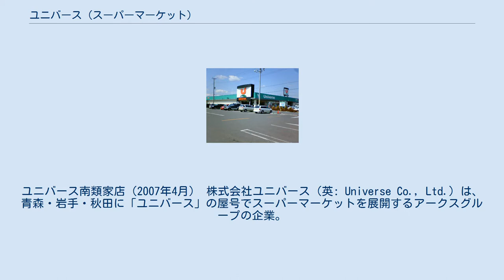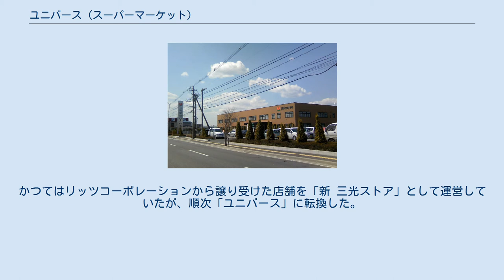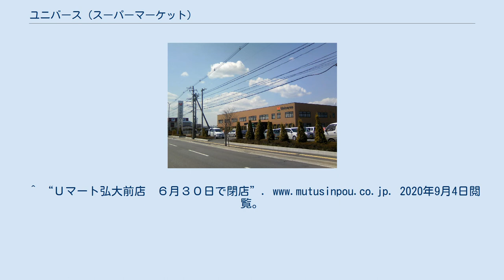ユニバース (スーパーマーケット)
ユニバース南類家店（2007年4月） 株式会社ユニバース（英: Universe Co., Ltd.）は、青森・岩手・秋田に「ユニバース」の屋号でスーパーマーケットを展開するアークスグループの企業。
 1967年（昭和42年）10月に設立され、八戸市内に本社を置くスーパーマーケットとしては、老舗のよこまち（よこまちストア）・スーパーみなとや（現、マエダストア）・三光（三光ストア）よりも後発である。
食品スーパーの「ユニバース」「Uマート」「ファル」、食品ディスカウントストアの「パワーズU」「ビッグハウス」を運営・展開している。
 2007年（平成19年）3月に東京証券取引所第二部への上場の承認を受け、4月24日に上場した。
これにより、青森県内では銀行（青森銀行・みちのく銀行〈いずれも東証一部上場〉）以外の企業としては初めての東証上場企業となった。
八戸市に本社を置く企業では、ジャスダック市場のサンデーに次ぐ株式上場となる。
そして、2008年（平成20年）12月25日に銀行業を除いた北東北地方の企業として初めて、東証第一部に上場した。
 2011年（平成23年）6月29日に、北海道内スーパーマーケット最大手のアークスと経営統合すると発表し、10月21日に株式を交換してアークスの完全子会社となる。
アークスは国内スーパーマーケット業界で売上高が2位、経常利益が首位となる。
ユニバースは10月18日に上場が廃止された。
経営統合後もユニバースの社名・店名は存続する。
 最新の店舗一覧については店舗一覧 (ユニバース)を参照 食品スーパーの「ユニバース」「Uマート」「ファル」、食品ディスカウントストアの「パワーズU」「ビッグハウス」を運営・展開している。
かつてはリッツコーポレーションから譲り受けた店舗を「新 三光ストア」として運営していたが、順次「ユニバース」に転換した。
店舗名は旧店舗名（特に記載のない場合は移転後も店舗名を継承している） ^ a b c d e f 株式会社ユニバース 第54期決算公告 ^ ユニバースとアークス経営統合へ 東奥日報：2011年6月29日（2011年6月30日閲覧） ^ ユニバースとアークスの統合承認 東奥日報：2011年9月7日（2011年9月8日閲覧） ^ “新着情報｜株式会社ユニバース”. 2019年10月22日閲覧。
^ “Ｕマート弘大前店　６月３０日で閉店”. 2020年9月4日閲覧。
 ^ ファル滝沢ニュータウン店が3月末で閉店へ 従業員40人の再就職先探す:盛岡タイムス 2007年2月3日 ^ 津志田の旧市場跡地をユニバースが取得　来秋出店目指す - 盛岡タイムス 2005年6月11日配信 2017年5月3日閲覧 ^ ホテルユニバースが店舗名を変更 東奥日報:2009年11月18日